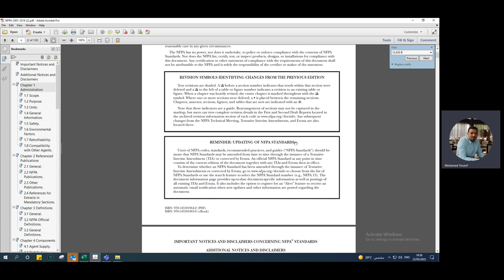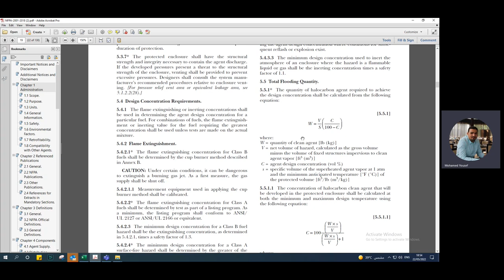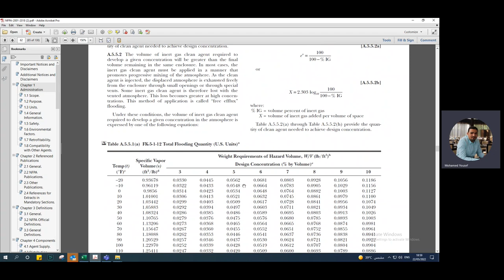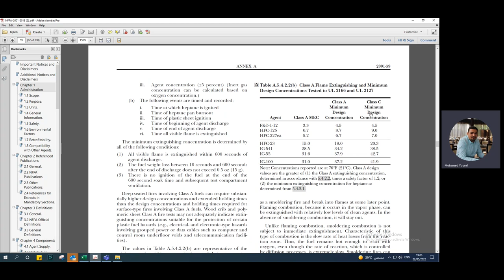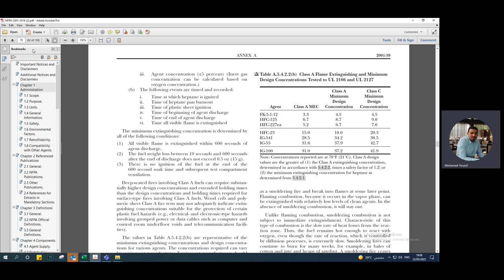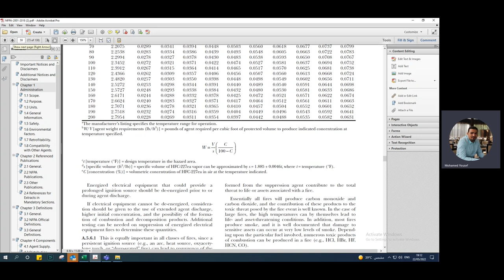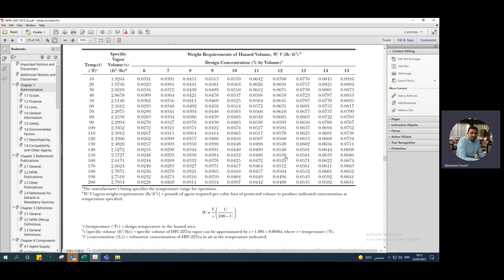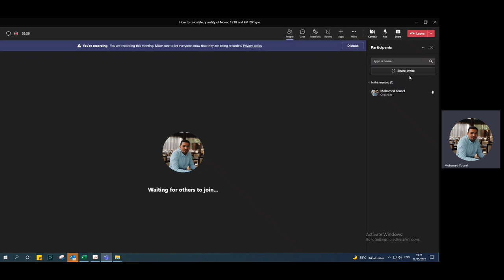كيف نحسب كمية الغاز نوفيك 1230 أو إف 200 Novec 1230 or FM200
كيف نحسب كمية الغاز نوفيك 1230 أو إف 200
Novec 1230 or FM200  من خلال NFPA 2001